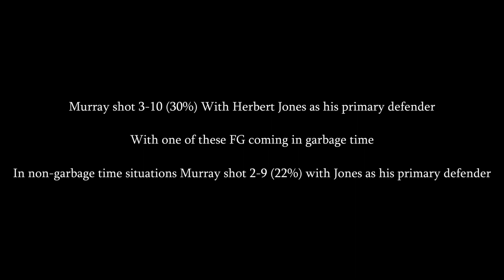Herbert Jones Locks Down Dejounte Murray | NBA 2022 Play-In Tournament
Herbert Jones displayed an impressive defensive performance as a rookie in his first playoff game, shutting the All-Star replacement Dejounte Murray.

Dejounte Murray 2021-22 Regular Season: 21 PPG | 46 FG%

Dejounte Murray 2022 NBA-Play In Tournament: 16 Points | 5-19 FG (26.3%)

Murray shot 3-10 (30%) with Jones as his primary defender

With one of these FG coming in garbage time

Murray shot 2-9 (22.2%) with Jones as his primary defender in Non-Garbage time situations

0:00 Murray’s statistics
0:21 Spurs VS Pelicans | 4-13-22